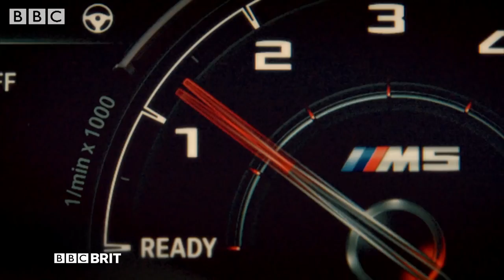ÅRETS YOUTUBE RACE! 🔥🏎️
Denne videoen er i samarbeid med Top Gear.

Top Gear vises på BBC Brit tirsdager 22:30, fra og med den 27. februar.

Hvis du ønsker å være med på en konkurranse om å vinne Top Gear (+ mye fet stash) kommenter nede i kommentarfeltet NÅR og HVOR Top Gear sendes. Lykke til, en tilfeldig vinner vil bli trukket 6.mars. Link til konkurransevilkår finner du her